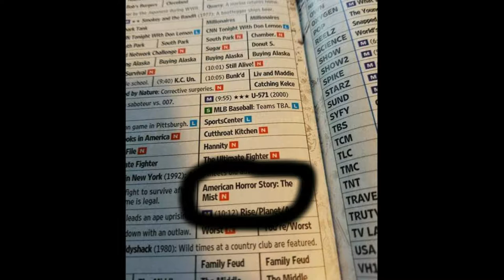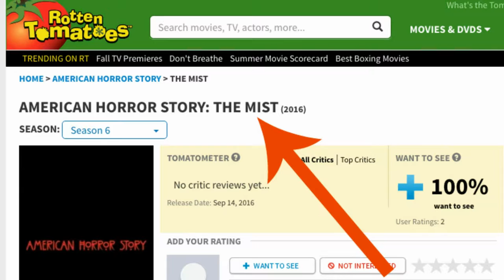Chicken Tacos And Crotch Punches | Botsquad Video Podcast Episode 62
In this episode of the Botsquad Podcast we talk about:

Beer Tasting: Alaskan Amber - Start of the show

The Passing of Gene Wilder - 3:43

American Horror Story Season 6 Rumors - 6:59

Deathstroke In Justice League? - 19:20

Don't Breathe Movie Review/Discussion - 27:09

Jumanji Reboot Cast Revealed - 36:00

Fear The Walking Dead Discussion and Predictions - 43:52

The Walking Dead Uncensored Negan Speech/Season 7 Discussion - 53:25